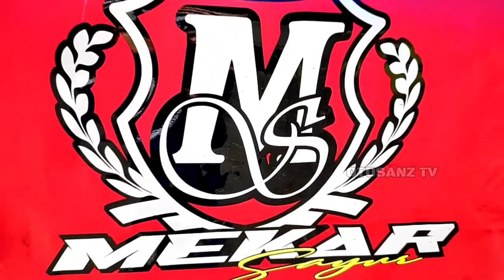SAYUR BALAP MBOIS - SAPEK HITS L300 PICK UP MODIFIKASI SIMPLE MBOIS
Banyak Sekali Modifikasi Pick up L300, mungkin L300 Modifikasi Truck Paling GILA ini Mantap Dasyat karena L300 pick up yang satu ini Adalah L300 Modifikasi Truk jadi tampak seperti kendaraan Truk dan bisa jadi inspirasi L300 modifikasi indonesia kreasi anak negri, dengan L300 modif simple dan tema Bunda Vinzza atau Bunda Vinzza trasportation, L300 modifikasi truk kreasi anak negri ini pengisi cantiknya jatim, it's so pink dan jet darat sehingga L300 dua putri transportation yang clink n pink, gas poll ini sebatas gaya made in  red chili situbondo